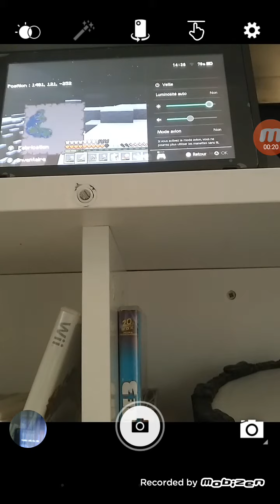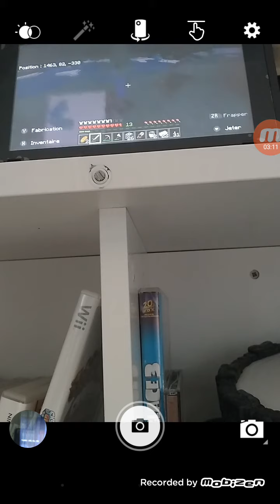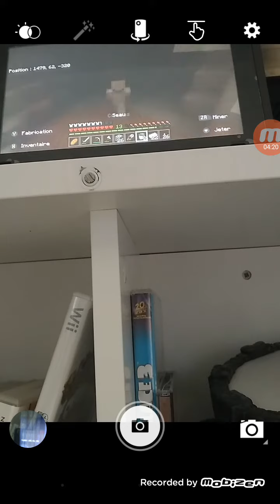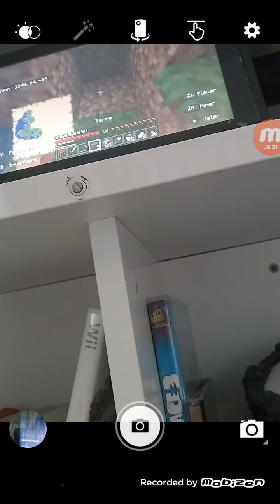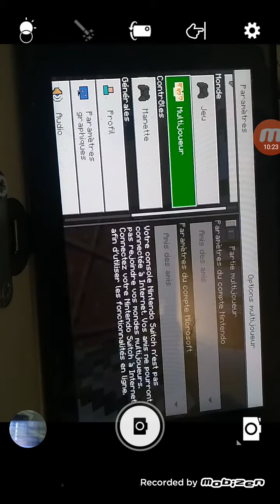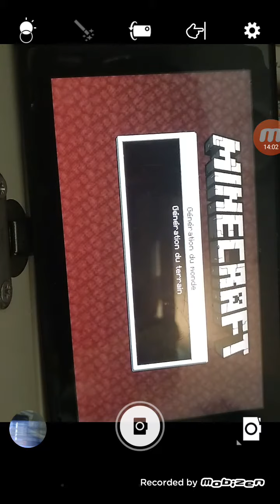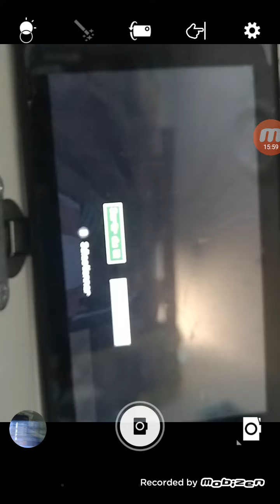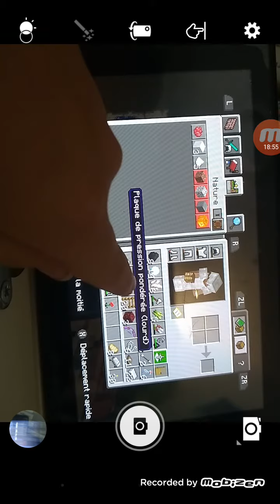Minecraft saison 1 épisode 4